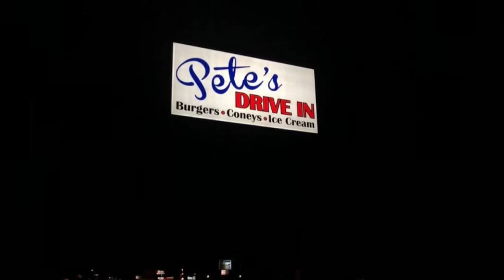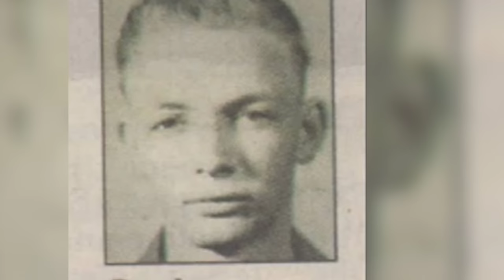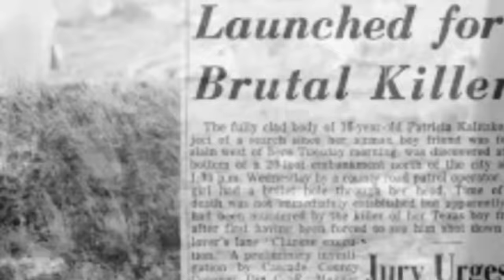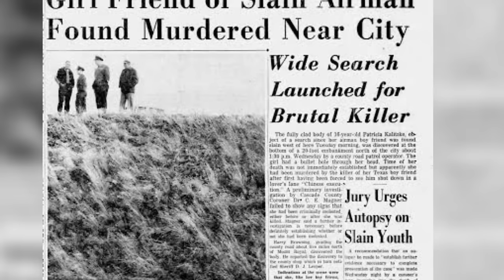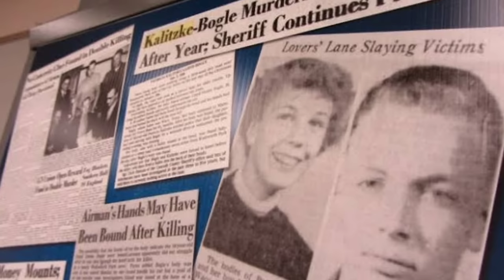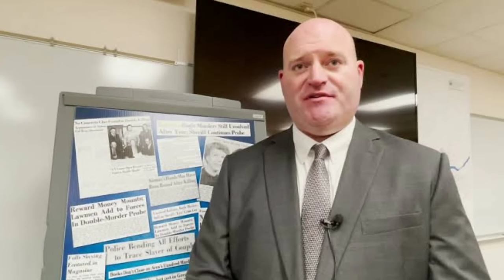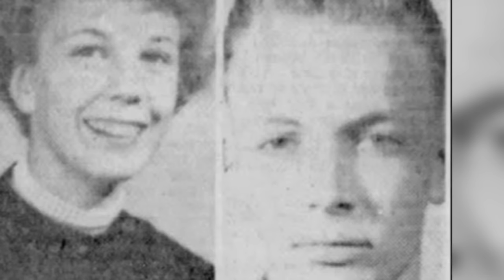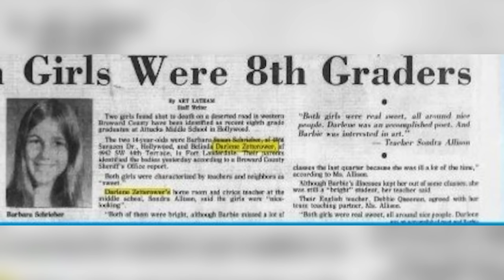Decades Old Cold Cases That Were FINALLY Solved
Today we take a look at Cold Cases That Were Solved.

00:00 Intro
00:06 Duane Bogle + Patricia Kalitzke
22:48 Darlene Zetterower + Barbara Schreiber